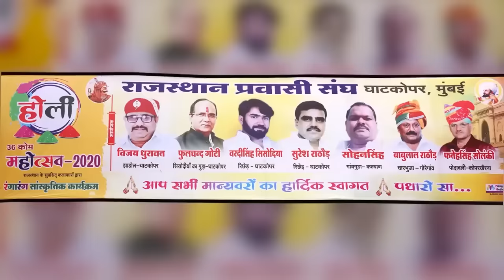सुपरहिट इंद्रा धावसी का फागण सांग - चंग थारो गेरो बाजे। Indra Dhawasi। Rajasthani Live Fagan Song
♪ Song - Chang Tharo Gero Baaje
♪ Singer - Indra Dhavsi
♪ Category - Album
♪ Sub Category - Fagan